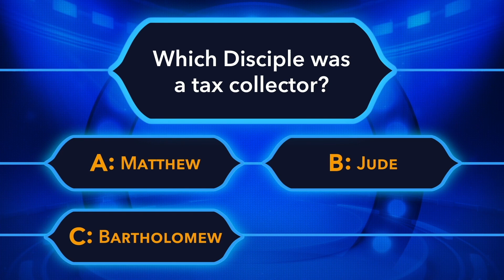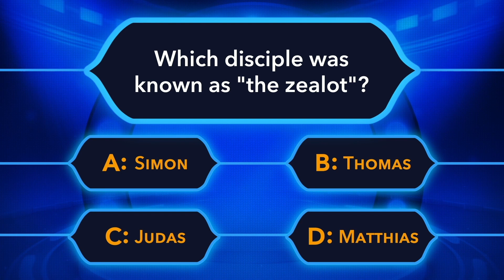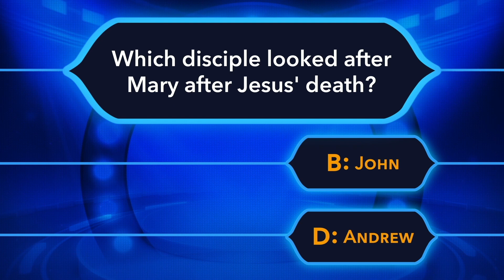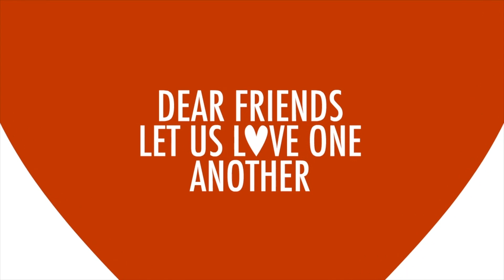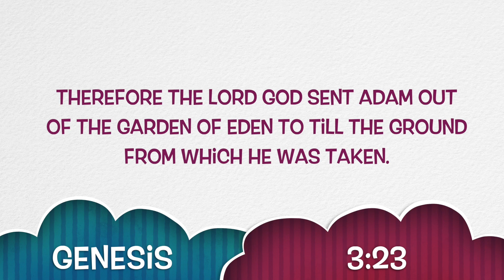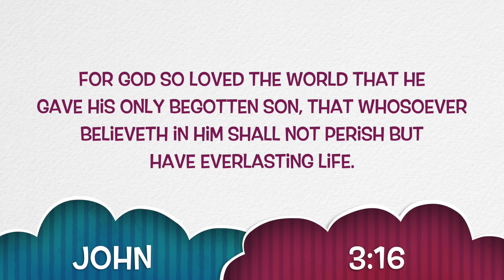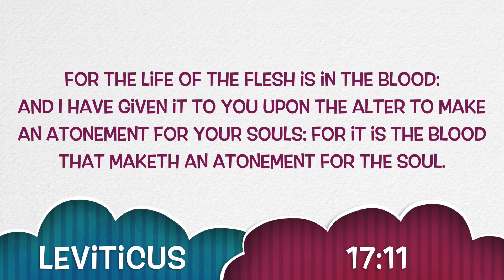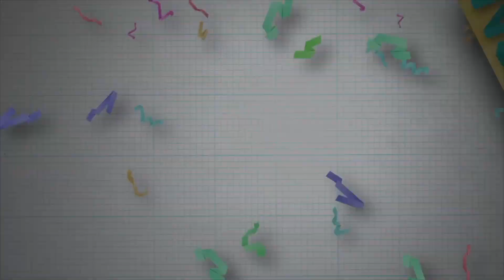Children's Church Ages 8 to 12 - August 6, 2023